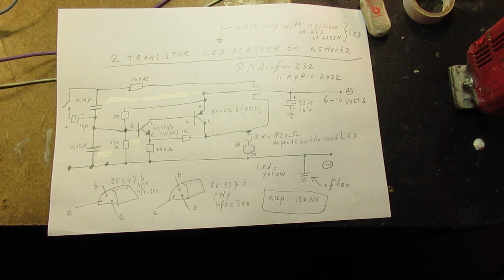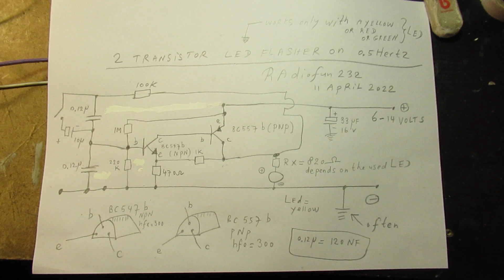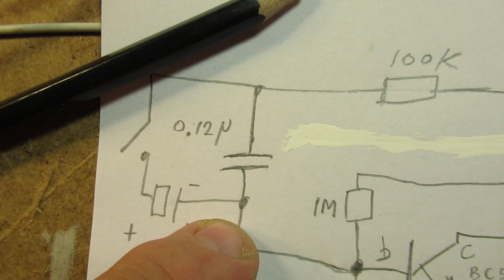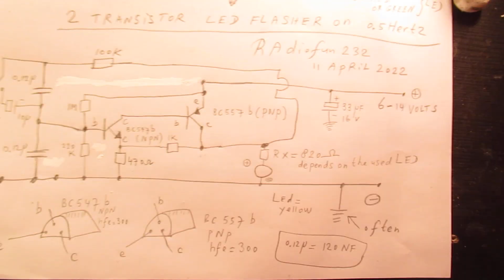Two transistor LED flasher with 1 Green/Yellow/Red LED that can be set to many flash frequencies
Please read the description/textbox. A very simple led flasher (demo circuit, can be elaborated) made with 1 NPN transistor (the BC 547 b or equivalent) and 1 PNP transistor (the BC 557 b or equivalent).

Important correction, after elaboration and more experiments this evening: the circuit also works with a WHITE LED (!) even with a bunch of paralled WHITE LEDS. When Rx is too low (say shortcut), there is no flash effect with White LEDS. When R x = 820 Ohm the circuit also flashes with white LEDS. When the "upper" capacitor is 1 uF bipolar (base of the BC 547 to the 100 K resistor) it flashes every second.

The amplification factor (say Hfe) is key for success, so be it 200-300. You can also try NPN and PNP Silicon transistors with a lower amplification factor, no problem with that. Limit is say 100-150.

The circuit can drive 1 Green or 1 Red or 1 Yellow LED, at least in this configuration.

Surely more LEDS when they are paralleled can be driven. In that case: experiment with the value of the 820 Ohm resistor, make that value smaller (say 470 Ohm or even smaller, say 100 Ohms) when the circuit has to supply a bunch of paralleled (read: identical) LEDS, be it green or red or yellow. On 12 Volt.

In general: not white LEDS, their supply voltage is around 3.5 Volt, but don’t hesitate to do the experiment with 2 medium power transistors like the BD 139 and the BD 140 and some white LEDS, with a resistor in the 220 Ohms to 100 Ohms range at 12 Volt/300 mA supply voltage. When I have time I will test that setup in the future.

The flash ratio depends on the capacitors, they are showed here: between 220 N (=0,22 uF) and 10 uF. But don’t think too small about this 2 transistor unit/basic setup.

With medium power transistors (say the BD 139 NPN and the BD 140 PNP) you can get good/better results, say when you want to drive a coil or a bunch of white LEDS.

Of course the circuit has to be adapted somewhat in that case, one of the aims of my You Tube Channel: do some experiments :-).

I keep all my YT videos constant actual, so the original video’s with the most recent information are always on YouTube. Search there, and avoid my circuits that are republished, re-arranged, re-edited on other websites, giving not probable re-wiring, etc. Some persons try to find gold via my circuits. I take distance from all these fake claims.

I cannot help that these things happen. Upload 11 April 2022.